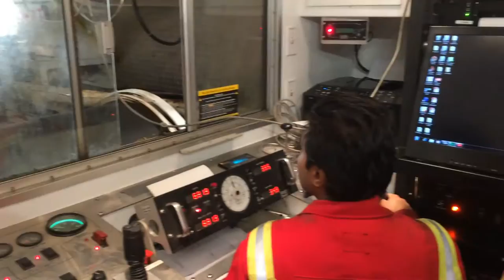Maxxwell Production - Enhanced oil well recovery with slot perforation technology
Enhance oil and gas well’s recovery (EOR) with slot perforation technology (SPT).

Maxxwell Production - enhance oil and gas well’s recovery (EOR) with slot perforation technology (SPT) professional service company. For development oil and gas wells (especially thin shale), instead of traditional opening and hydraulic fracturing methods we offer an alternative revolutionary ecologically nature safe, environmentally friendly slot-perforation technology (SPT) - cutting of continued deep slots along the wellbore. The company has been operating in the United States and Canada since 2011, for 12 years.

What is the main difference SPT from other jet-perforation methods, and why Maxxwell Production have no competitors in America?

Because no one company has such SPT tool (patent US8863823) capable making longitudinal continuous slots up-to 5 ft. deep and 25 ft² per linear foot, through the casing, cement ring into the productive formation, along the wellbore with abrasive hydro jets, directly at the cutting level inside the wellbore, and autonomously, without moving tubing or coiled-tubing from surface, because natural frequency prevents the formation of such slots).

Why need an extended deep slot along the wellbore ?

Due drilling any well, vertical, or horizontal, is formed circular tangential stress conditions (for each 1000 ft. near 1000 psi), which reduces the permeability and positive reservoir properties. It was proved in the laboratory, and later mathematically, that when creating deep longitudinal slots along the wellbore, the circular stress conditions are redistributed from wellbore to the ends of these slots (as slots in the coal industry).

All other waterjets methods offer motionless spot perforation only (not a slots), with abrasive or, generally without abrasive (coil-tubing, waterjets, mechanical perforation). Spot perforation does not give depth more 1 foot and blurred cavern behind the casing, that's why you haven't seen photos what is really happening inside the well, only beautiful animation.
Why other waterjets point-perforation methods don't give depth ?

This is not only due to the lack of an abrasive (abrasive instantly blurs the metal cutting structures of the tool itself, and our nozzles are capable operating in this mode at a pressure up-to 6000 psi for 15 hours continuous operation), but also because in a point waterjets perforation the reverse jets (from the rocks) will always interferes with direct waterjets from the nozzles and will never give depth. When the waterjets nozzles are given a slow smooth constant downward movement, the forward and reverse waterjets do not interfere with each other, the spent abrasive and rock’s sludge are washed out to the surface by a continuous circulating working flow and slots becomes deeper and deeper. The movement of waterjets must be occurred exactly at the cutting level inside the well. Cutting will not work by tubing or coil tubing from the surface of the earth (frequency resonance).

Benefits SPT:

•  unloading annular stress conditions in the near wellbore zone up to 50% and more
•  accordingly increase permeability/porosity up to 30-50 %
•  accordingly increase productive inflow dozens of times with effect duration up-to 25 years